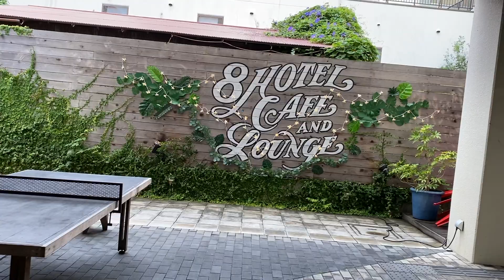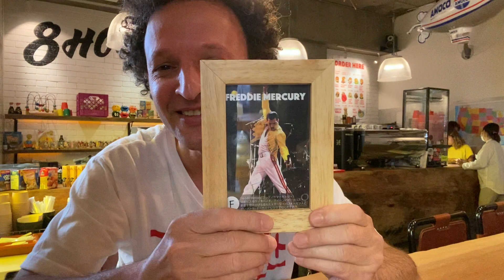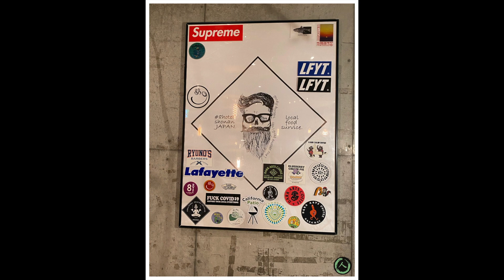Burgers In Japan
My travel japan vlog will show you how I live in Japan as a foreigner and maybe when you come as a  tourist to Japan, my exploring japan vlog will help you to find nice tourist places in Japan.
In today's chapter, I thought to start a new series in my channel "The best burger in Japan" at least that's what I will try to look for. A lot of my friends think that I eat only Japanese food but there is a lot of good western food in Japan, that’s why I am starting my burger vlog in japan. I will look for burger shops in japan with the hoop to find fresh burgers and maybe with some luck I will find the best burger in Japan
Today I am going to 8 lounge located in Kanagawa Fujisawa city it's a nice small place with a good vibe the great burgers so let go there together and explore.
please check the link below 8 lounge address

私のtraveljapan vlogは、私が外国人として日本に住んでいる様子を示しています。おそらく、あなたが日本への観光客として来るとき、私のexploring japan vlogは、日本の素敵な観光地を見つけるのに役立ちます。
今日の章では、自分のチャンネル「日本で最高のハンバーガー」で新しいシリーズを始めようと思いました。少なくともそれが私が探しているものです。友達の多くは私は日本食しか食べないと思っていますが、日本には美味しい洋食がたくさんあるので、日本でハンバーガーのVlogを始めています。日本で新鮮なハンバーガーを見つけるためにフープのあるハンバーガーショップを探します。運が良ければ、日本で最高のハンバーガーを見つけることができます。
今日は神奈川県藤沢市にある8つのラウンジに行きます。ここは素敵な小さな場所で、素晴らしいハンバーガーの雰囲気がいいので、一緒に行って探索しましょう。
8ラウンジアドレスの下のリンクを確認してください